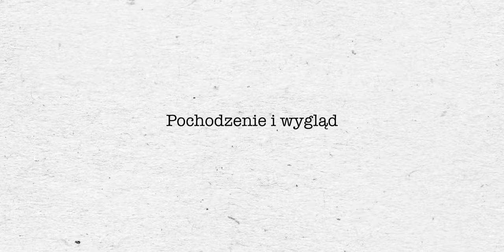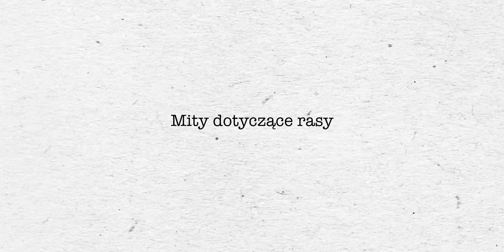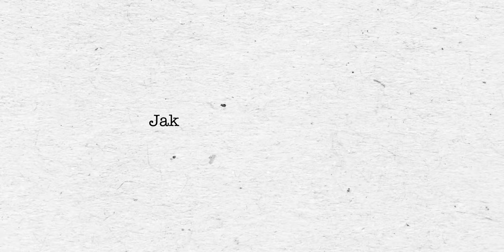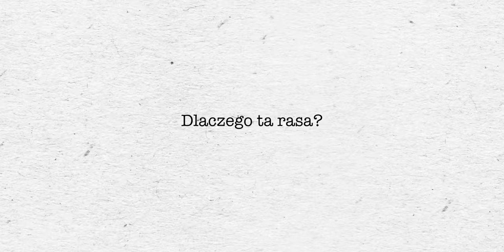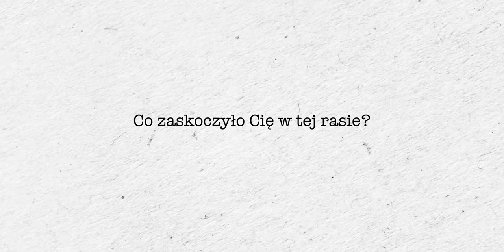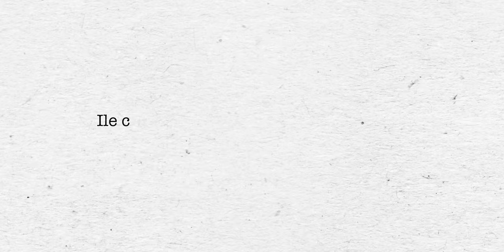Wyżeł Weimarski - majestatyczny myśliwy | Rasy Psów odc.14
Projekt Pies. Wychowujemy szczęśliwe psiaki! 🐾🐾